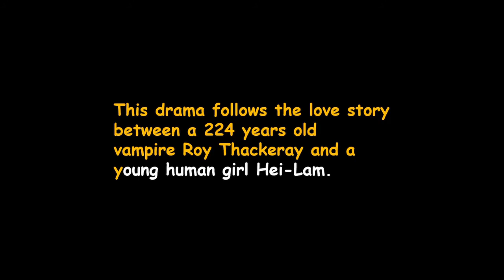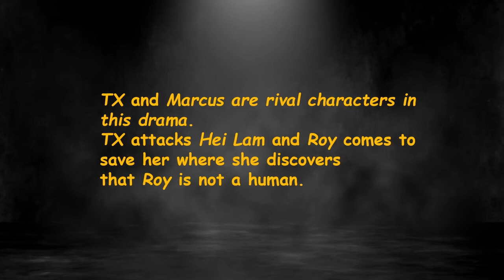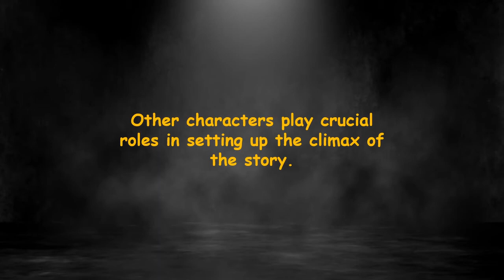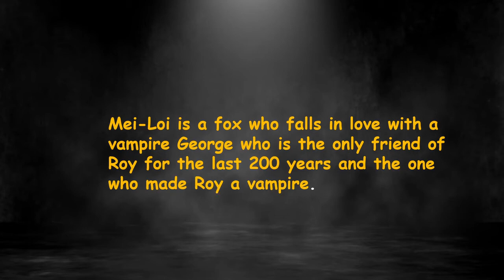Love in Time | Hong Kong | Vampire Drama | 2015 | Review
Love in Time is a Hong Kong Supernatural Drama and this is also known as Still Have Time to Love You.
Other Drama Reviews